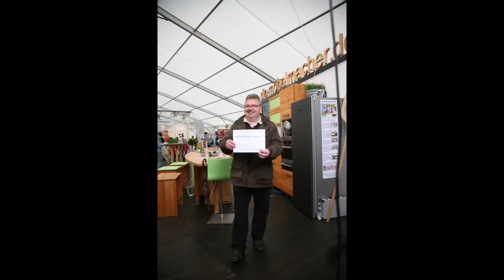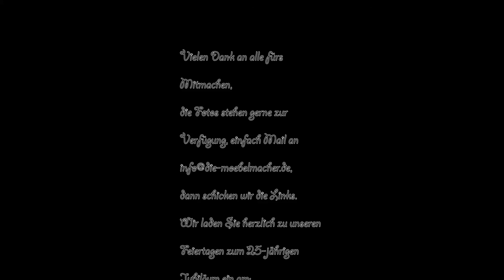gut Kochlöffel-Foto-Aktion auf der Herbsrucker Gewerbeschau 2013 voll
elbe werkstätten , die werkstatt , vw werkstatt , tuning werkstatt , ledder werkstätten , wassenberger werkstätten , werkstatt